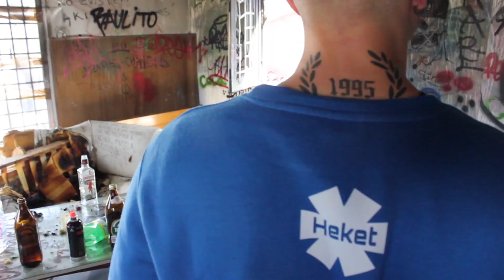MAURI - En Ruinas